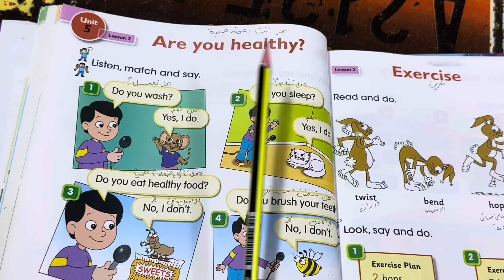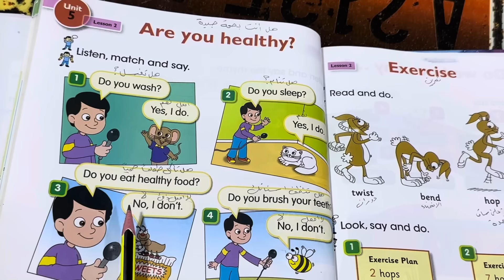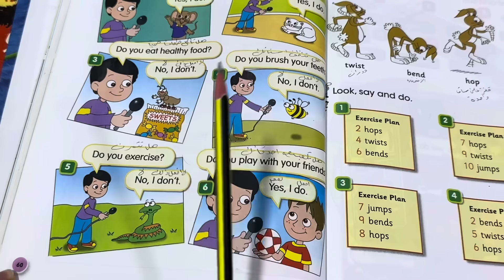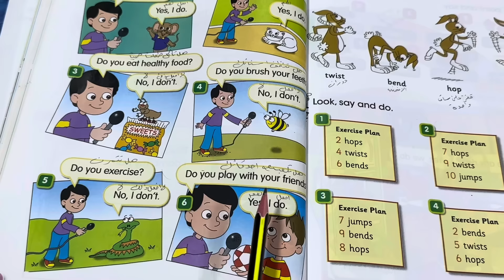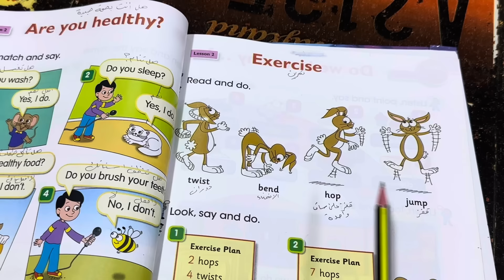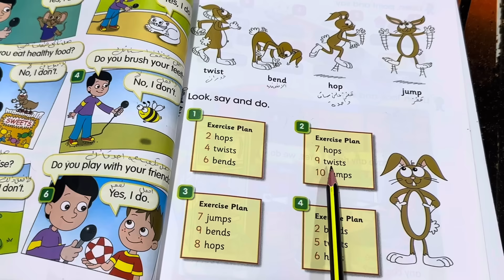انكليزي الثالث الابتدائي يونت 5 الدرس 2 ص ￼60 Are you healthy هل انت بصحة جيدة ، ست مريم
يونت الخامس الدرس الثاني ص ٦٠ انكليزي الصف الثالث ابتدائي ،unit 5 lesson 2 ص 60 are you healthy هل انت بصحة جيدة ؟ ، يونت ٥ الدرس ٢ انكليزي الصف الثالث ابتدائي ، english ، التمارين الرياضية انكليزي ثالث ابتدائي
ست مريم